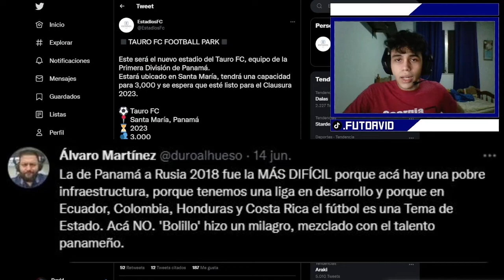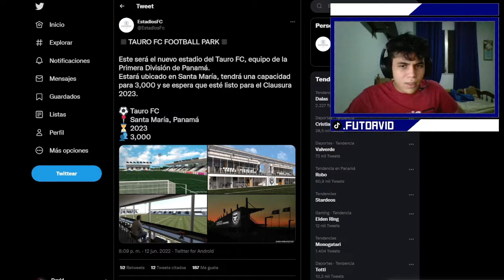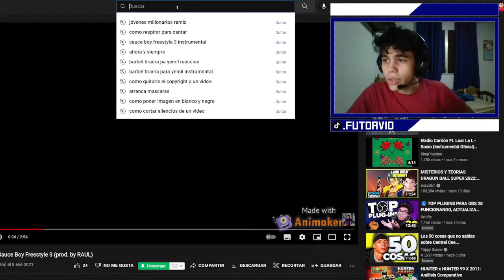¿TAURO TENDRÁ NUEVO ESTADIO? | Mi opinión sobre el proyecto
Tauro FC tendrá un nuevo estadio (supuestamente para 2023). Tendrá una nueva casa y esto es muy importante para el avance en tema de infraestructura para nuestra liga nacional.